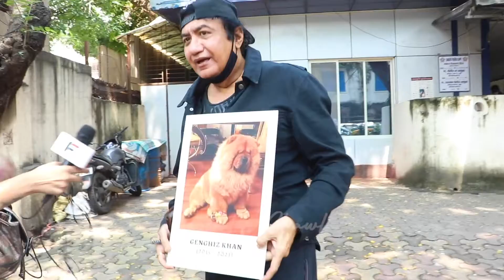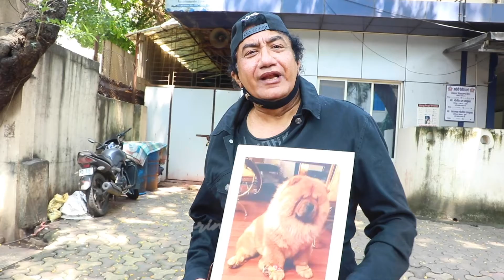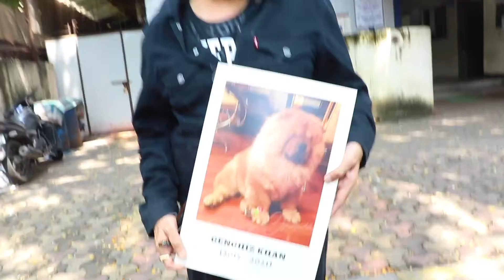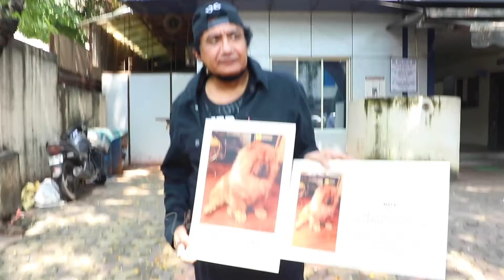Abu Malik Visit Amboli Police Station To File FIR for the murder of my beloved pet Genghiz khan